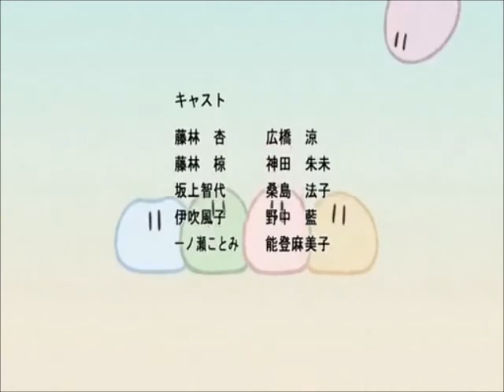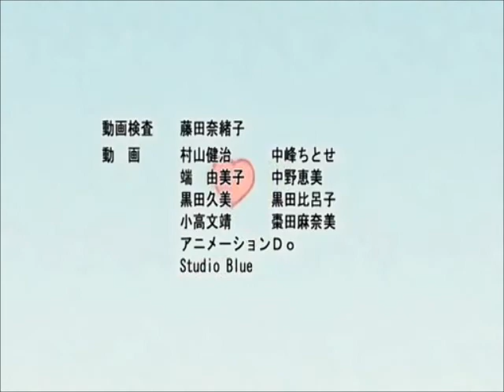Clannad Episode 4 Part 2 (EnglishDub)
Enjoy... I love this Episode ^o^